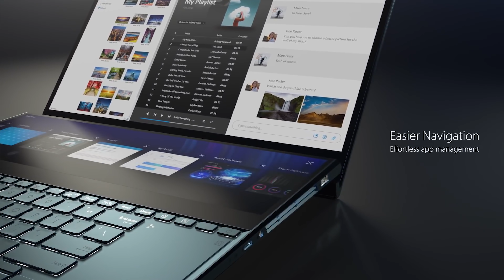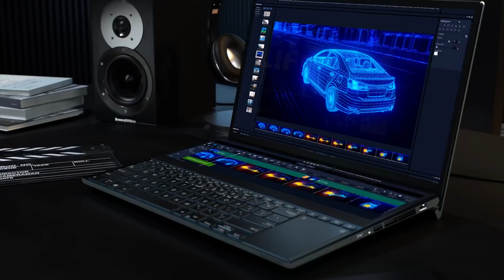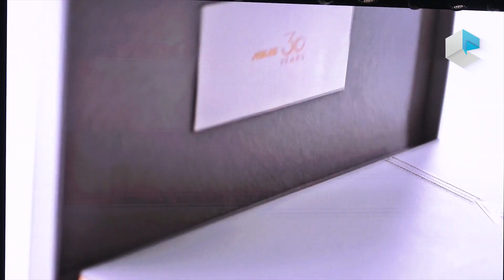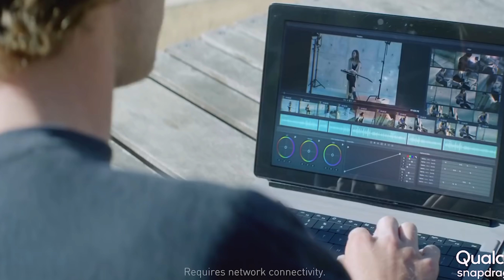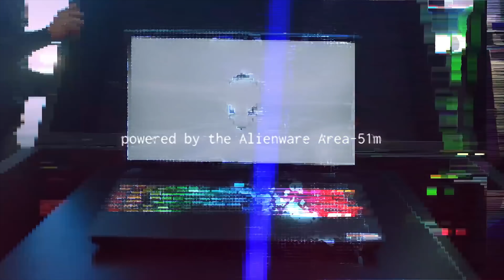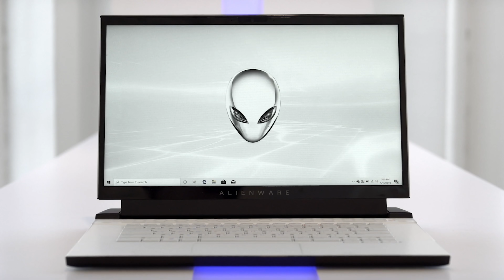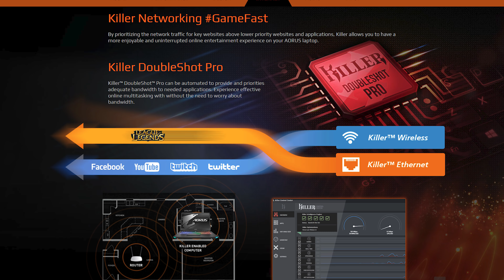Những Mẫu Laptop Để Lại Ấn Tượng Lâu Nhất Sau Computex 2019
Computex 2019 đã qua, nhưng những dư âm, đặc biệt trong mảng laptop vẫn còn khá mới mẻ, đặc biệt như chiếc Asus Zenbook Pro Duo...

+ Showroom 1: Số 129+131 Lê Thanh Nghị - Hai Bà Trưng - Hà Nội
+ Showroom 2: Số 43 Thái Hà - Trung Liệt - Đống Đa - Hà Nội
+ Showroom 3: A1-6, Lô 8A Lê Hồng Phong - Ngô Quyền - Hải Phòng
+ Showroom 4: Số 57 Nguyễn Văn Huyên- Cầu Giấy - Hà Nội
+ Showroom 5: Số 511+513 Quang Trung, Phú La, Hà Đông Hà Nội
+ Showroom 6: Số 520 Đường Cách Mạng Tháng Tám - Quận 3 - TP. Hồ Chí Minh
+ Bán hàng trực tuyến: 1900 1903 nhánh số 1